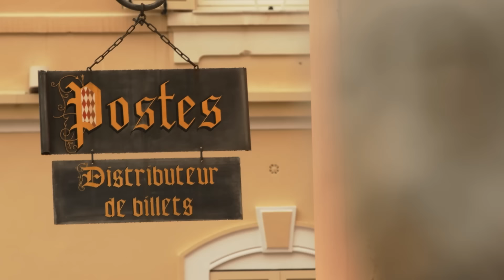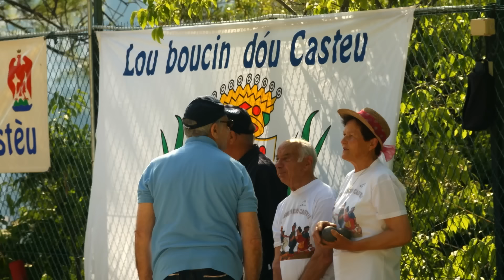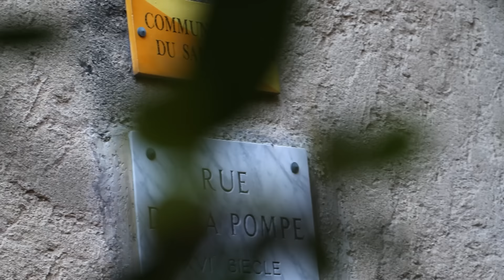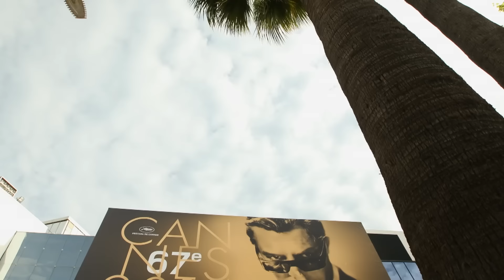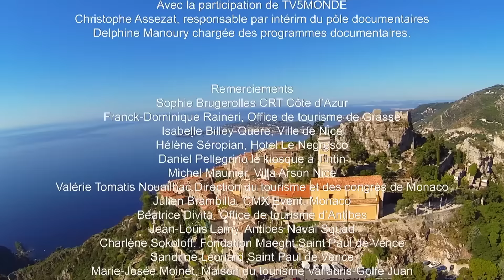Côte d'Azur : La beauté de la Méditerranée - France - Documentaire voyage - AMP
Entre les plages de Saint Tropez, le festival de Cannes ou le casino de Monte Carlo, la Côte d’Azur évoque luxe, glamour et farniente.
Mais cette partie maritime de la Provence sait aussi être authentique avec des lieux inattendus peuplés de créateurs de génie ou d’artisans à l’extraordinaire savoir-faire, d’espaces naturels encore préservés et des traditions tenaces.

La Côte d’Azur c’est la belle française de la Méditerranée, très différente de ses voisines italienne et espagnole, qui offre une palette infinie de plaisirs et de sensations, des plus simples aux plus sophistiqués.

COTE D'AZUR, LA BELLE FRANCAISE
 Un film de Eric Bacos
Droits réservés Ampersand